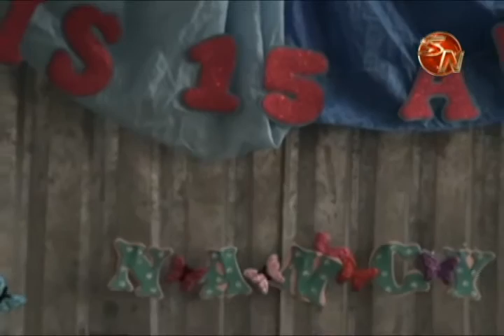Pueblo de El Jardìn festejò los 15 años a joven con Síndrome de Down